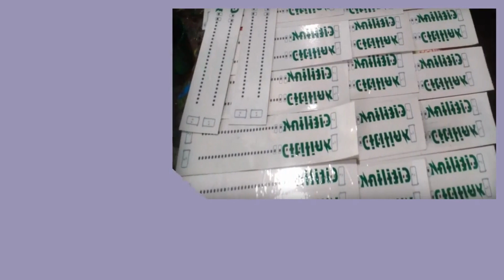Konveksi Melonguane Pesan 081282707458